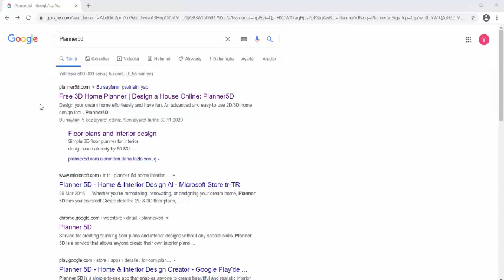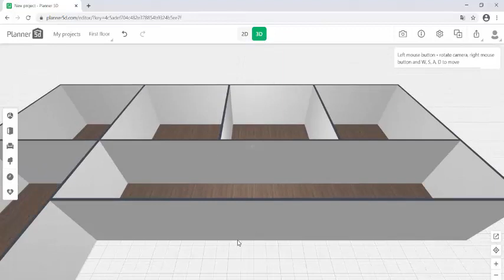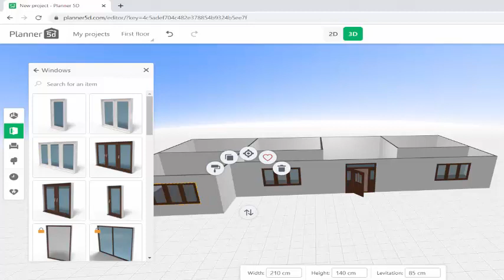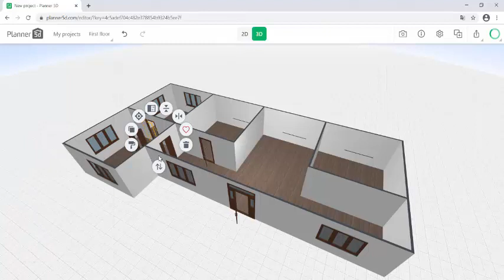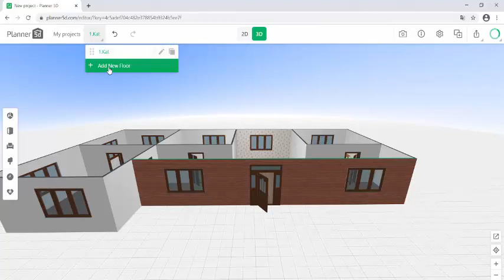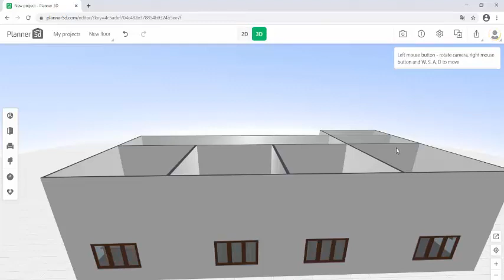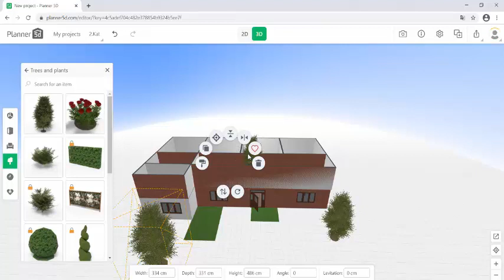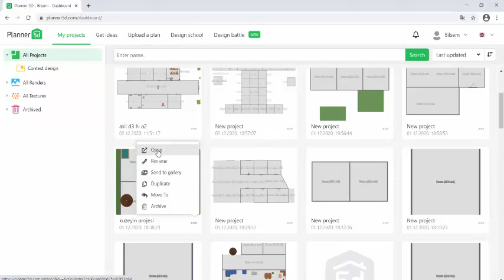ÜCRETSİZ Planner 5D programı ile Okul Tasarımı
Planner5D programı ücretsiz bir çizim aracıdır. Bu program ile ev ve okul tasarımları yapabilirsiniz.